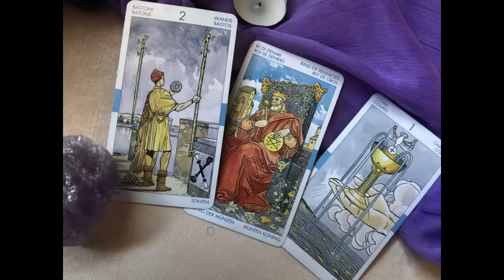𝐖𝐎𝐖✅𝐋𝐄𝐎 𝐇𝐎𝐘😇𝐅𝐢𝐧𝐚𝐥𝐦𝐞𝐧𝐭𝐞 𝐒𝐞 𝐀𝐜𝐥𝐚𝐫𝐚𝐧 𝐓𝐮𝐬 𝐃𝐔𝐃𝐀𝐒🚀𝐓𝐨𝐝𝐨 𝐃𝐚 𝐔𝐧 𝐆𝐢𝐫𝐨💥💖 𝐓𝐀𝐑𝐎𝐓 𝐇𝐎𝐑𝐎𝐒𝐂𝐎𝐏𝐎 AGOSTO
Leo descubre lo que llega para ti. QUE VIENE EN EL AMOR, DINERO,

Paulo Londra - Julieta (Official Teaser)

Paulo Londra
1,2 M de visualizaciones

12:09
REPRODUCIENDO
LE HICE UNA SORPRESA A RUBIUS EN KARMALAND 5

ElQuackity
Crisis en América! ¡Las Águilas perdieron en el último minuto! | León 3-2 América | Liga MX
Con un penal en el tiempo de descuento, Ángel Mena le dio la victoria a León y deja muy tocado al América de Fernando Ortiz. | León 3-2 América | Liga MX
China advierte a Estados Unidos que "pagará el precio" por la visita de Pelosi a Taiwán
La Vanguardia
China ha advertido a Estados Unidos que "pagará el precio" por la visita de si la presidenta de la Cámara de Representantes de Estados Unidos, Nancy Pelosi, a Taiwán, mientras aumentan las...